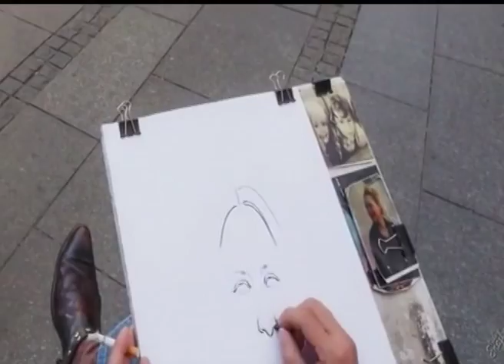Martina Španjolka u emisiji "Žikina Šarenica" na RTS-u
U subotu 29. marta, gost u jednoj od najpopularnijih emisija na RTS-u "Žikina šarenica" bila je Martina Španjolka, tvorac sve popularnije web serije "Naša Snajka". Martina je publici ispričala svoju priču, kako je to zapravo biti "Naša Snajka", ali podelila i mnogo drugih detalja iz privatnog života.
Pored gostovanja u emisiji, Martina je zajedno sa ekipom "Naše Snajke" uradila za "Žikinu šarenicu" i prilog o 125 godina postojanja Ajfelove kule, koji možete da pogledate na sledećem linku